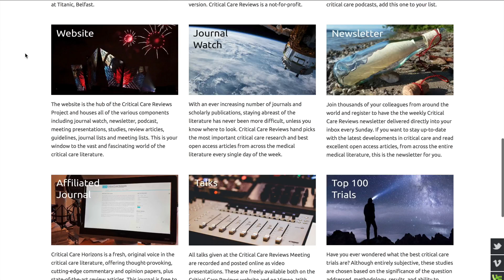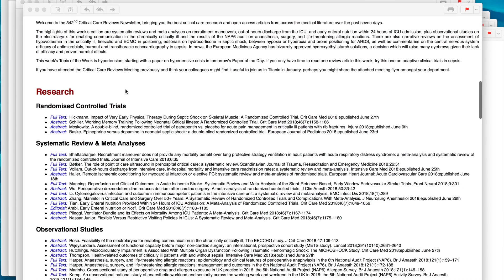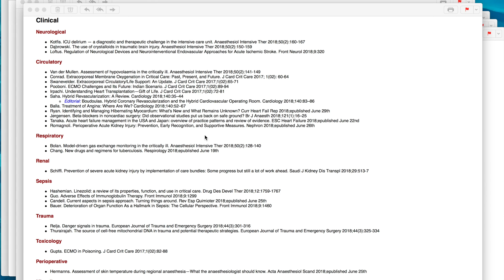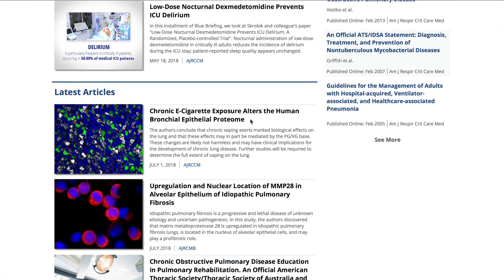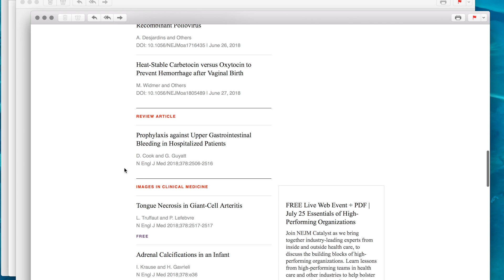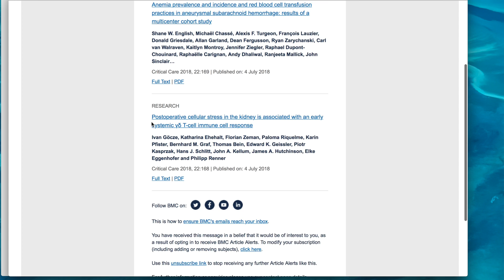How to Stay Up To Date With the Critical Care Medical Literature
So many journals. So many articles. So little time. This video illustrates how I stay up to date with the quickly evolving field of Critical Care Medicine.

Thanks to Dr. Sibtain Moledina for inspiring me to make this video!

Journal of Intensive Care (FREE)
Journal of Critical Care (FREE)
Annals of Intensive Care (FREE)
If you write to me, I'll get back to you (soonish).
- EJ